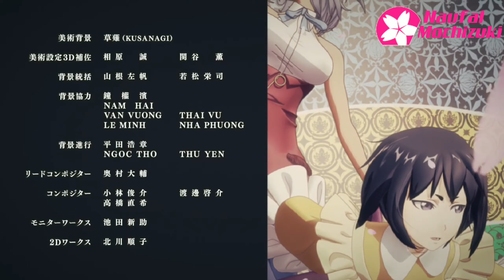Sakura wars song ending Anime (Sakura yumemishi)